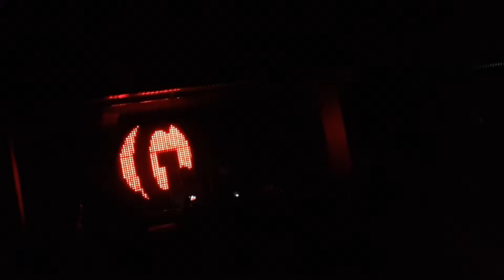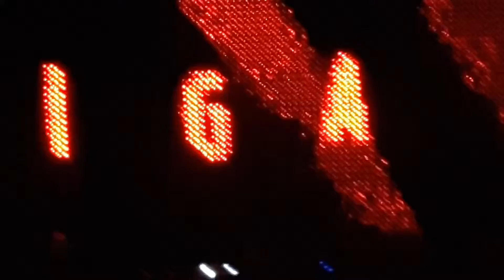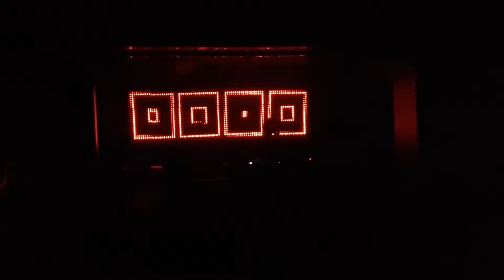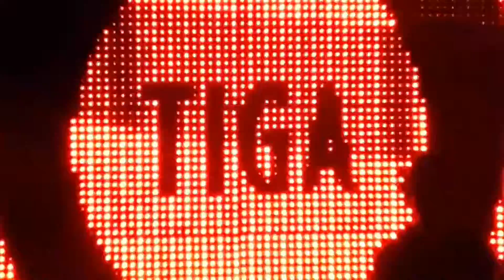Tiga Opening at Yalta club, Sofia 14.11.2014